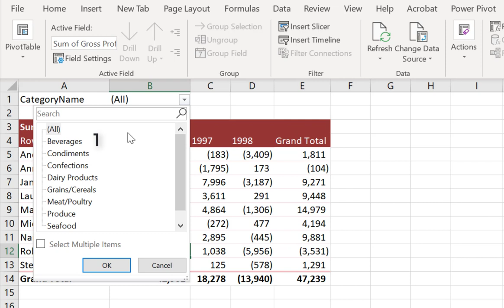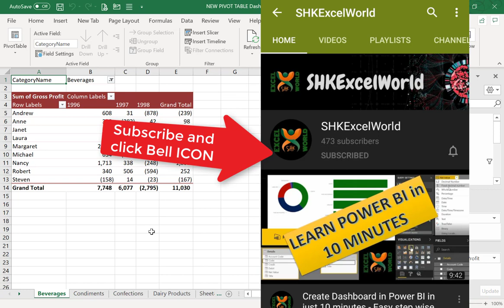Report Filter Replicate to Multiple Pages | Short Burst Video Tips - 2 | SHKExcelWorld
Yet another video for your busy schedules. Check this wonderful utility in Pivot Table for replicating one sheet into multiple sheets with one click. This is an inbuilt feature. If you donot want to filter your PIVOT report by clicking again and again, you can use this feature for instant results. The new reports will also be linked to your data source and will provide the same interactivity just like the original one... Enjoy Learning!

You can also go to my facebook page and check latest happenings in SHKExcelWorld: